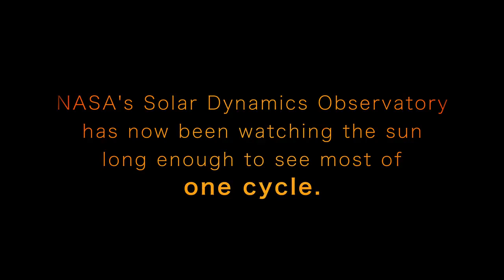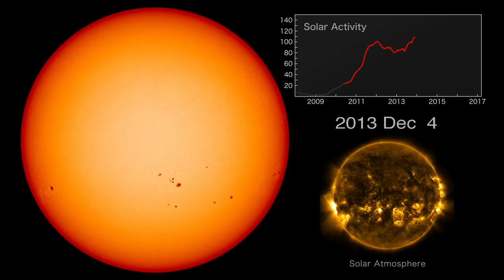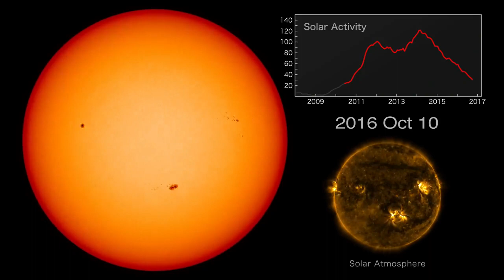Solar Dynamics Observatory da NASA: Ano 7 Ultra HD (4k)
O Solar Dynamics Observatory (SDO) já capturou quase sete anos de imagens solares de resolução ultra-alta. Este lapso de tempo mostra a execução completa de dois dos instrumentos do SDO. O grande sol laranja é a luz visível capturada pela HMI. O sol dourado menor é a luz ultravioleta extrema do AIA e revela um pouco da atmosfera do sol, a coroa. Ambos aparecem em um quadro a cada 12 horas. A corrida quase ininterrupta do SDO agora é longa o suficiente para observar a ascensão e queda do atual ciclo solar. O gráfico da atividade solar mostra o número de manchas solares, uma medida baseada no número de manchas individuais e no número de grupos de manchas solares. Nesse caso, a linha representa uma média suavizada de 26 dias para mostrar mais claramente a tendência geral. Crédito: Goddard Space Flight Center da NASA/Scott Wiessinger Música